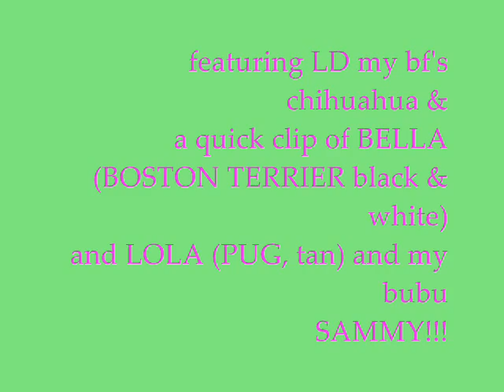PUPPY video..(random) for you sweeties!!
here's a feature video that I did to show you guys our babies...LD chihuahua, BELLA boston terrier (black and white) and LOLA pug (tan)...

oh haha a quick look on my bf sammy as well lol.

its a quick video...hopefully you enjoyed it...

music